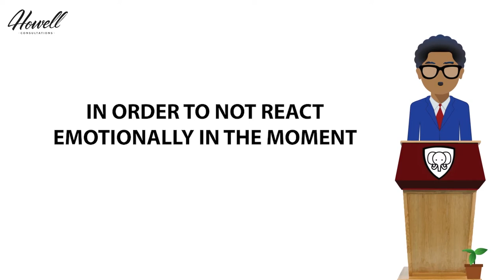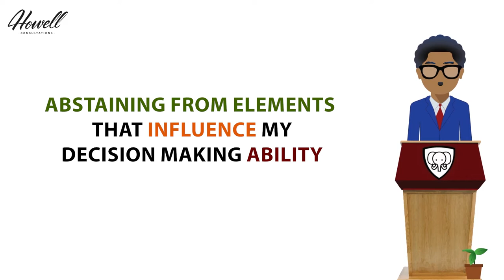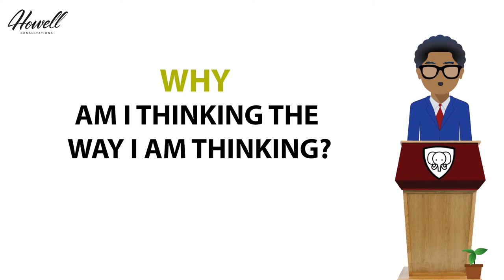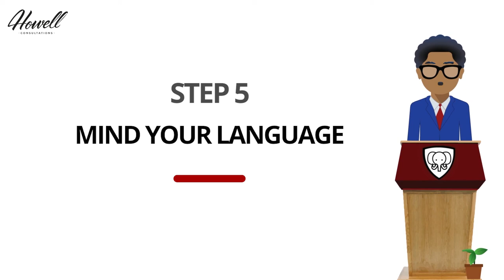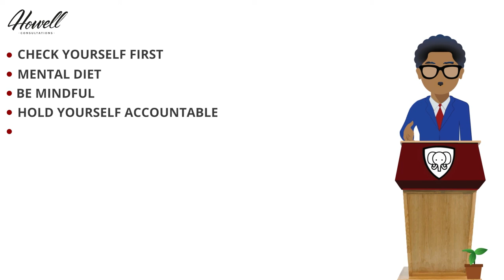5 SIMPLE Ways to Master Your Emotions | Emotional Intelligence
In this video, we offer steps for 'how to develop emotional intelligence'. Knowing how to have emotional control is a key to becoming your best self. wisdomwednesdays​​​​

Knowing how to stop doubting yourself is a key to becoming a master of your reality. This video will help you understand the process to live a life of success at being true to you.

Howell Consultations is a personal consultations company that believes that the best way to find success in this world is to first find yourself.